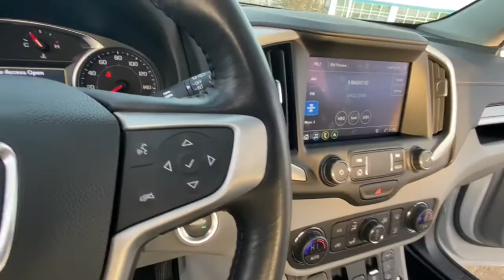2019 GMC Terrain Lake Orion, Rochester, Oxford, Auburn Hills, Clarkston, MI 523721A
Summit White Used 2019 GMC Terrain available in Lake Orion, Michigan at Wally Edgar Chevrolet. Servicing the Rochester, Oxford, Auburn Hills, Clarkston, MI area.

Navigation System Remote Start/Keyless Start Heated Leather Seats Memory Seat Power Liftgate Cross Traffic Alert Forward Collision Alert Side Blind Zone Alert Back-Up Camera Rear Parking Aid Universal Garage Door Opener Teen Driver Technology Intellilink Touchscreen Radio Apple* CarPlay/Android Auto USB Port SXM Radio Bose Sound System Bluetooth Dual Power Seats Heated Turn Signal Mirrors Auto Dimming Mirror Automatic Climate Control 19 Alloy Wheels Cruise Control On*Star System WiFi Hotspot HID Headlights Fog Lights Traction Control Tire Pressure Monitor Auto Headlight On/Off-Delay Terrain SLT 2.0L Turbocharged 9-Speed Automatic AWD Summit White Ash/Jet Black Leather. No Hassles at Wally Edgar! Best Cars Best Service Best Price...PERIOD!